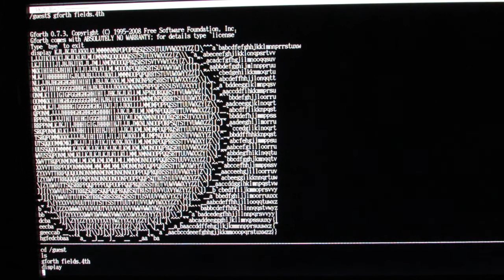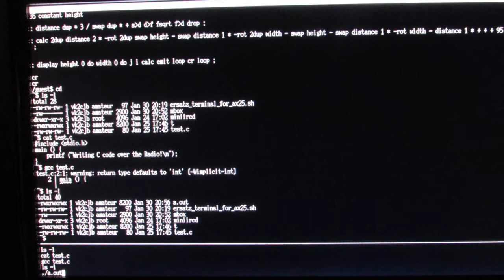Packet Radio UNIX shell session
I had to clip the first ~40 seconds of the session due to autofocus issues.
A Unix shell is the ultimate BBS, prove me wrong.
..and just like in the good old days, before Al Gore/Bill Gates/Facebook/iPhone invented the Internet, there's passwordless guest accounts...